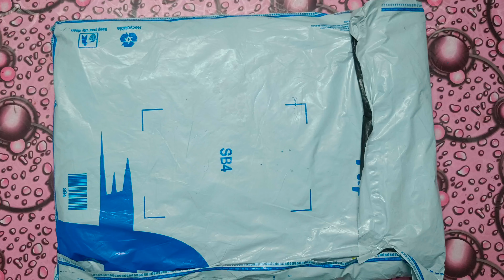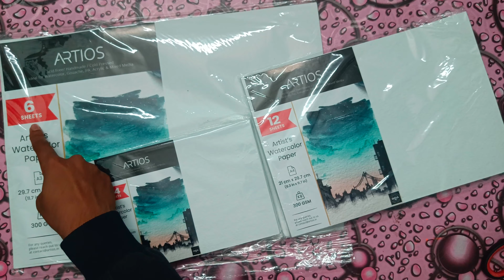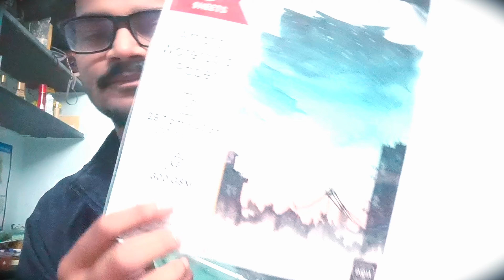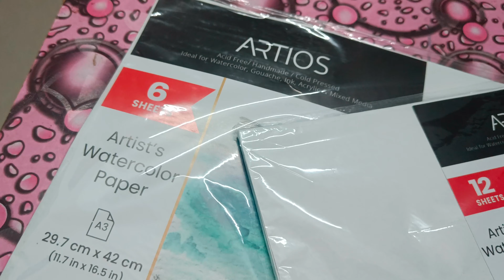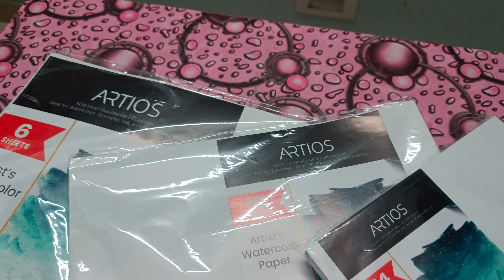best watercolor papers for beginners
Hey everyone
My name is anerao pravin
I am professionally mbbs student at government medical College miraj
I hope you enjoy my drawing video if you like my video then hit like button ,share this video's to other people and don't forgot to subscribe my channel if this channel add somevalue in you life.

every drawing take about minimum 4 hour to complete it

❤️ please follow n support ❤️